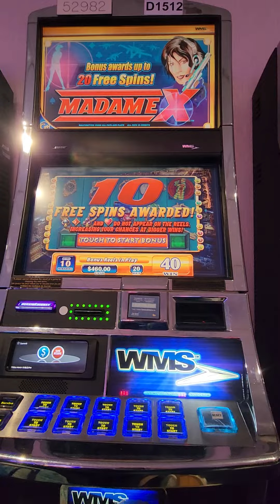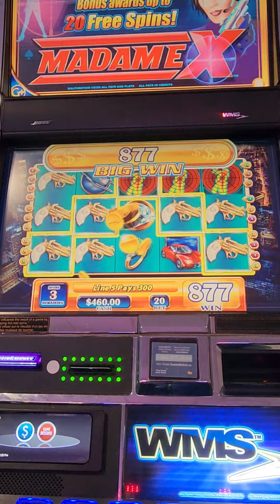$20 & $100 Hits